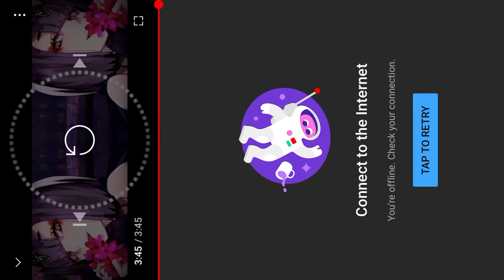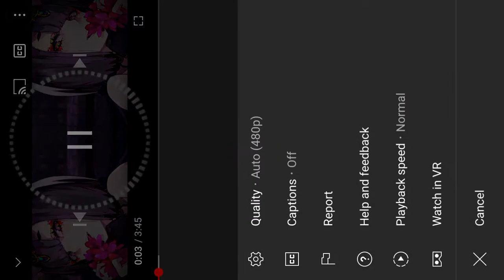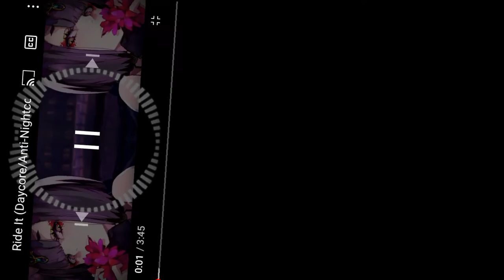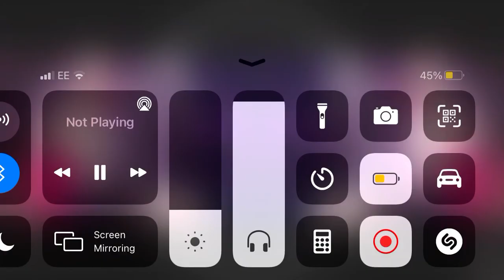Regard - Ride it (30min) (anti-nightcore)